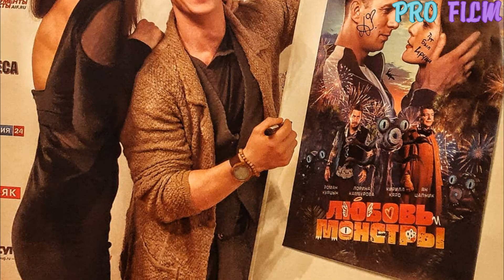УШЛИ НЕЗАМЕТНО В 2021 ГОДУ// Актеры, ушедшие в 2021 году, о смерти которых ВЫ МОГЛИ НЕ ЗНАТЬ